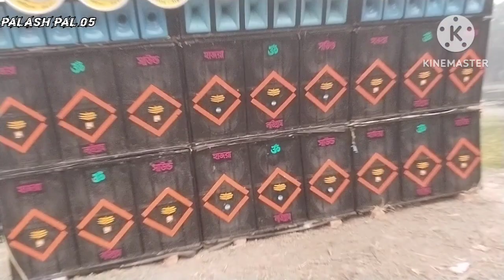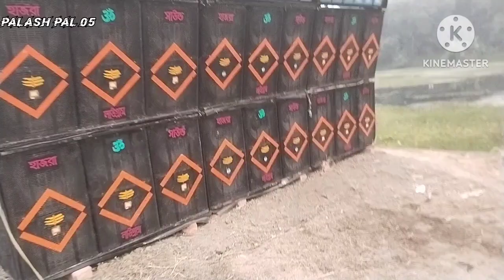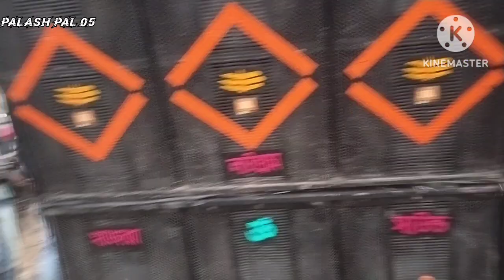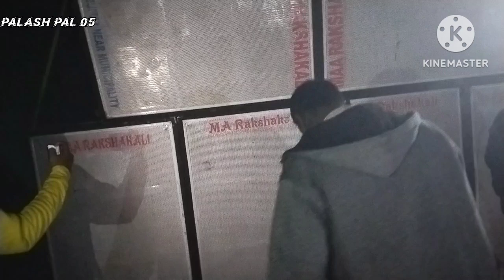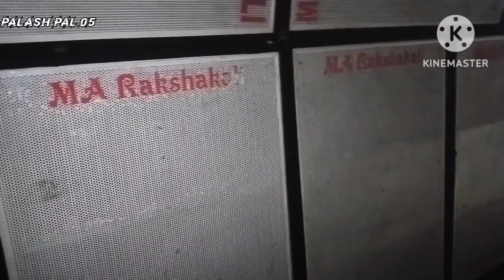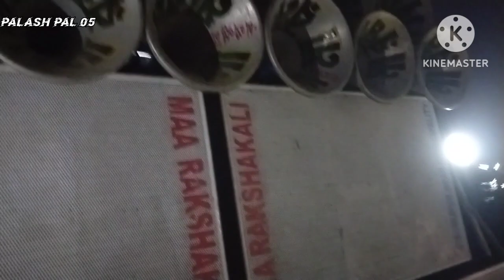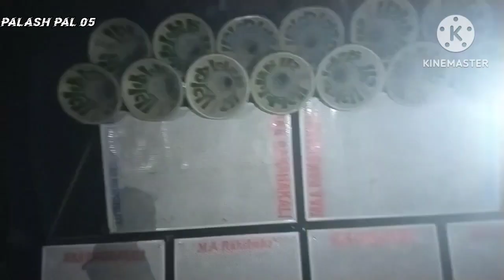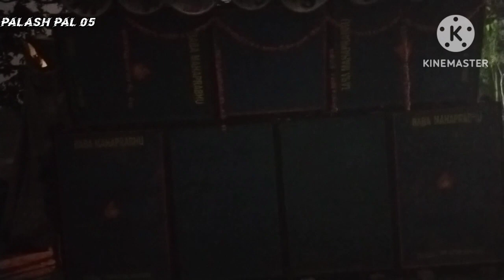MA ROKHA KALI SAUND VS HAJRA SAUND 👑👑👑👑👑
# মা রক্ষাকালী সাউন্ড  হাজরা সাউন্ড 👑👑

COMPITION DJ SONG
NIU DJ Song 2022
Compilation DJ Song
DJ Palash mix Dj song
Long humming dj song
vibration bass dj song
magnet base dj song
Box compition
PALASH PAL 05 YOUTUBE CHANNEL 🙏

🙏 ধন্যবাদ এতক্ষন আমার সাথে থাকার জন্য🙏